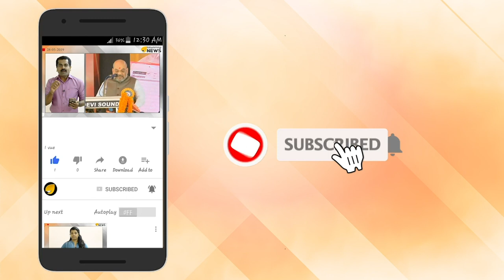അമിത് ഷായുടെ കടുത്ത ടാർഗറ്റ്.പിള്ളയും ടീമും വിയർക്കും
അമിത് ഷായുടെ കടുത്ത ടാർഗറ്റ്. മൂന്ന് മണ്ഡലങ്ങൾ സ്പെഷ്യൽ പാക്കേജിൽ. അരൂരിലും മികവ് വേണം. പിള്ളയും ടീമും വിയർക്കും